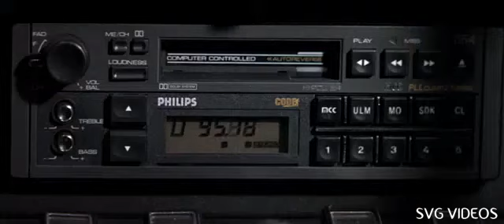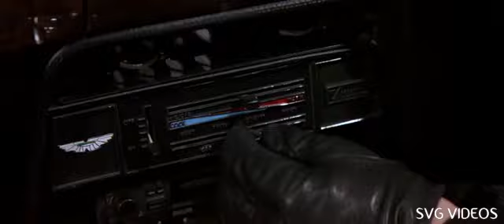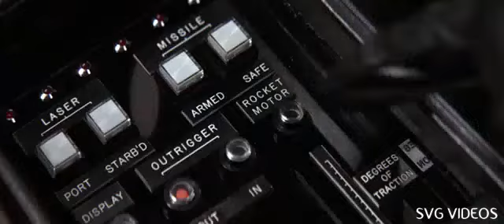The Living Daylights Car Chase - SVG VIDEOS